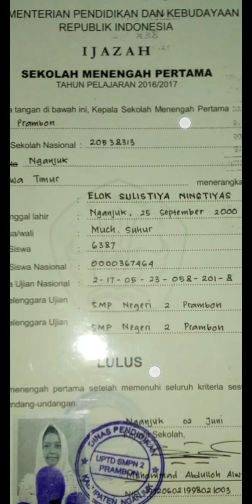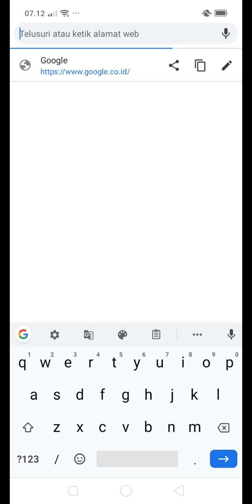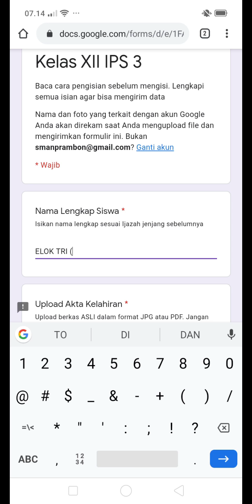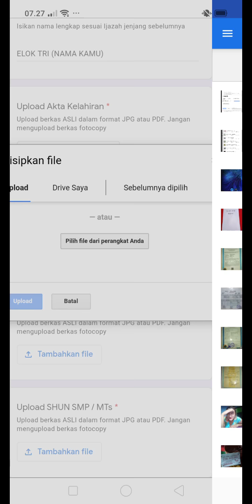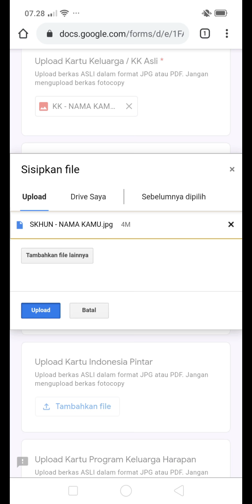PENJARINGAN DATA SISWA